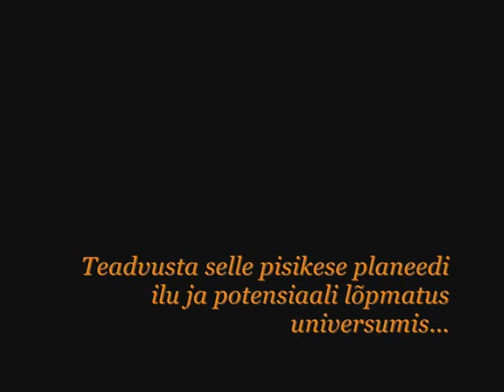Speech about humans (kõne inimestest)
Kas pole ilus see pisike planeet lõpmatus Universumis, millel me kõik elame? Maailm seisab muutuse ees ja Zeitgeist Liikumine aitab sul teadvustada probleeme, mis hetkel maailmas levivad ja nende põhjuseid ning annab lahenduse. Zeitgeist'i Liikumine ei ole poliitiline liikumine. See ei tunnusta rahvusi, valitsusi, rasse, religioone, usutunnistusi ega klasse. Meie arusaamade järgi on need šovinistlikud valed, ajast maha jäänud tunnusjooned, mis ei ole inimkonna arengu ega potentsiaali jaoks positiivsed faktorid. Need põhinevad võimu jaotumisel ja klasside kihistumisel mitte ühtsusel ja võrdsusel, mis on meie eesmärgiks. Oluline on mõista, et kõik meie elus on loomulikus arengus, kuid samuti tuleb tunnistada, et inimestel on võime seda arengut pidurdada. Olgu selleks vananenud, dogmaatilised ja loodusega ebakõlas olevate sotsiaalsed struktuurid. Tänane maailm - sõjad, korruptsioon, elitism, reostus, vaesus, üle tarbimine, epideemijad, inimõiguste kuritarvitamine, ebavõrdsus ja kuritegevus. Kõik see on inimese käitumise tagajärg. Kas see on normaalne? Zeitgeist'i Liikumine põhineb teadlikkusel, mida toetab sujuv evolutsiooniline areng nii isiklikul, ühiskondlikul, tehnoloogilisel kui ka spirituaalsel tasandil. Inimesed on loomulikul teekonnal teadmiste täiendamise suunas ning see arusaam tuleneb põhimõttelisest ja ligilähedaselt empiirilisest mõistmisest selle kohta, kuidas loodus töötab ja kuidas meie inimestena sobime/oleme osa sellest universaalsest arenguteest, mida me nimetame eluks.